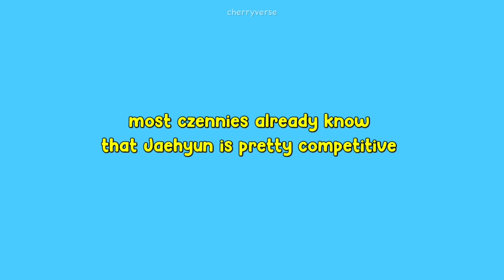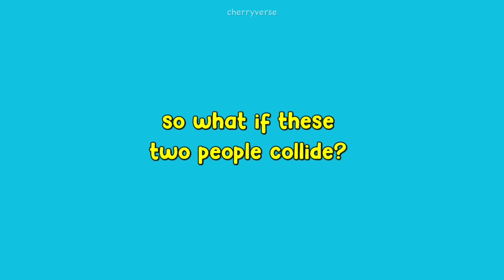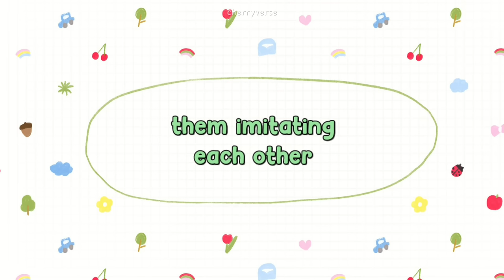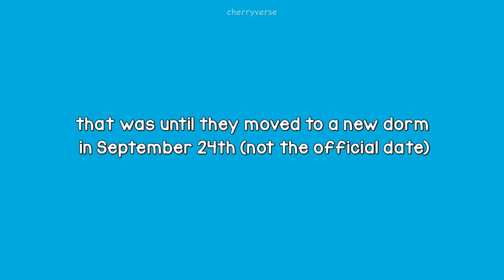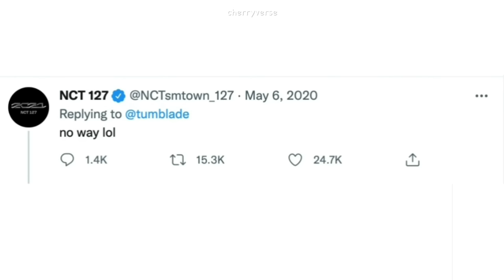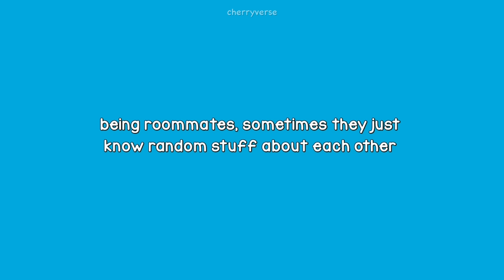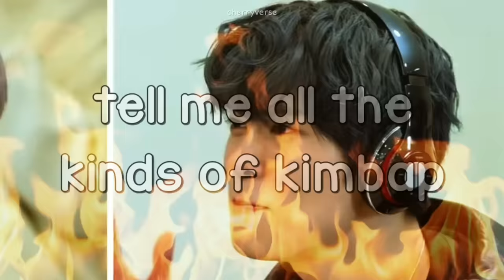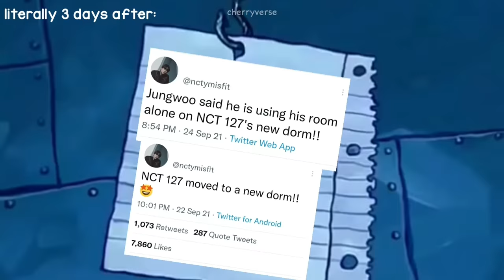Jungwoo and Jaehyun being chaotic together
I've always am fond of Jaehyun and Jungwoo's friendship together. There are some times that Jaehyun has a sweet spot for Jungwoo, and him the same. From being roommates, to just them having cute moments together, these duo is the one that we will never get tired of. This video may be 16 minutes long but there are other moments out there that you'll see cause their interactions are so many. There is no doubt that this is one of the sweetest duo NCT has.